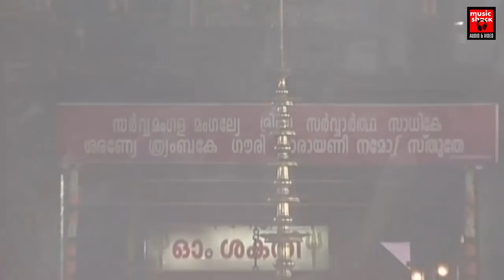ലളിത പഞ്ചരത്നം | Attukal Amma Devotional Video Songs 2019 | Hindu Devotional Video Songs 2019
Singer   : Bhavana Radhakrishnan

vijay yesudas songs
vijay yesudas songs malayalam
vijay yesudas devotional songs
# chakkulathamma songs malayalam
# chakkulathamma devotional songs malayalam yesudas
# chakkulathamma video songs
# chakkulathamma devotional video songs malayalam
# chakkulathamma story
# Pradakshinam
# Chakkulathukavu Temple
# Thalavady panchayat#1
# chakkulathamma vilippurathamme
# ma durga
# durga maa
# maa eseche
# Bajlo tomar
# bangladeshi durga puja
# folk studio
# deshapriya park
# rupang dehi jayang dehi
# jay jay
# dipannita goswami
# 2018 durgapuja
# aigiri nandini
# sarbamangal mangalya
# durgapuja kolkata
# durgapuja
# durga puja 2018
# kumartuli
# sreebhumi
# dhunuchi nach
# pujo based song
# kolkata pandel
# elo re maa
# agamani
# agamani song
# puja song
# letest song
# maa eseche
# Bajlo tomar
# new song
# letest song
# durgatinashini
# mahisasur mardini
# chettikulangara kuthiyottam songs
# chettikulangara bharani naalil
# chettikulangara bharani 2019
# kuthiyottam song
# chettikulangara kumbha bharani
# chettikulangara kuthiyottam
# parameswara
# kuthiyotta
# kalari
# Chettikulangara Kuthiyottam song
# Chettikulangara Kuthiyottam
# live
# chettikulangara video
# kuthiyotta video
# chettikulangaratemple
# kuthiyottam
# ghoshayathra
# sreeparameswara
# t.k.narayanapillai
# kuthiyottavazhipadu
# bharani
# onattukaradevi
# paradevatha
# chettikulangarakuttikal
# onattukarayudeparadevatha#
# Vijayaraghava kurupp
# Vijayaraghava kurupp Kuthiyottam
# Kuthiyottam
# Kuthiyottam in Palazhi 2018
# Kuthiyottam in Palazhi 2019
# vijayadashami special songs
# vijayadashami songs
# Sri lakshmi pooja
# vijayadashami special songs
# Dasara navaratri puja
# Dasara Navaratri songs#
# Dasara Navaratri Special songs
# Sri Durga Apaduddharaka Stotram
# Telugu Bhakti Patalu
Presents                  : Music Shack Entertaiment

The Attukal Bhagavathy Temple is a Hindu religious shrine at Attukal in Kerala, India. The temple is renowned for the annual Attukal Pongala festival, in which over a million women participate.[1] A festival that has figured in the Guinness Book of World Records for being the single largest gathering of women for a religious activity, the Attukal Pongala continues to draw millions of women with each passing year. According to the Attukal Temple Trust, around 4.5 million devotees are expected to attend the pongala in 2015.Attukal Temple is situated within 2 kilometres of the Sree Padmanabhaswamy Temple in Thiruvananthapuram

Attukal Pongala is the main festival of this temple. Attukal Pongala Mahotsavam is a 10 days festival which falls on February - March every year (Malayalam month of Makaram - Kumbham). The festival begins on the Karthika star with the traditional Kappukettu and Kudiyiruthu ceremony, the idol of Devi, is embellished with Kappu (Bangles). The 9th day of the festival is the major attraction, The Attukal Pongala day and the festival will conclude with the Kuruthitharpanam at 10th day night.[2]

Millions of women gather every year in the month of Kumbham around this temple and prepare Pongala (rice cooked with jaggery, ghee, coconut as well as other ingredients) in the open in small pots to please the Goddess Kannaki. Pongala (literally means to boil over) is a ritualistic offering of a sweet dish, consisting of rice porridge, sweet brown molasses, coconut gratings, nuts and raisins. It is done as an offering to the presiding deity of the temple - the Goddess - popularly known as Attukal Amma. Only women are allowed to participate in the Pongala ritual.